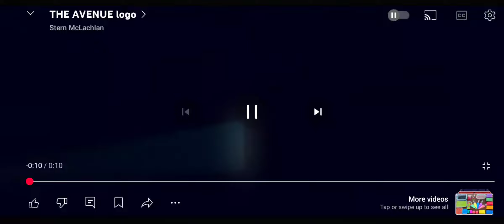Opening Logos - Deadly Decisions (Based on the roblox game of the same name)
Inspire by some users

Credit to users for the videos

Genre: Horror / Slasher

Cast:
Simon Pegg
Charlotte Gainsbourg
Dave Bautista
Elle Fanning
Martin Henderson
Sosie Bacon
Kate Mara
Chris Messina
Zhou Xun

Production Companies:
Saban Films
Highland Film Group
Yale Productions
Head Gear Films
Hail Mary Pictures
Convergence Entertainment Group
Metrol Technology
Great Escape
Dawn's Light
SSS Enteetainment
CMC Pictures
BondIt Media Capital
Sherborne Media
Paprika Financing
SSS Film Capital

Distributed by:
The Avenue